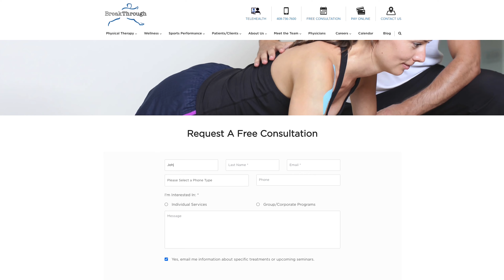Dizzy at first sight?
Vestibular issues (in relation with the inner ear) are very common and can range from headaches & migraines, to vertigo or even loss of balance.

If you or someone you love struggles with any of the related issues above, we are here to help you.